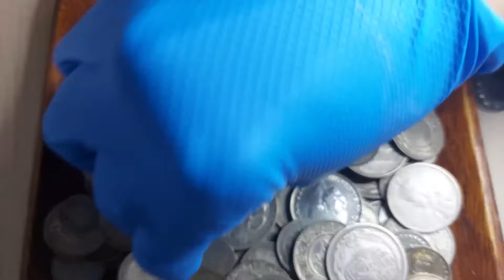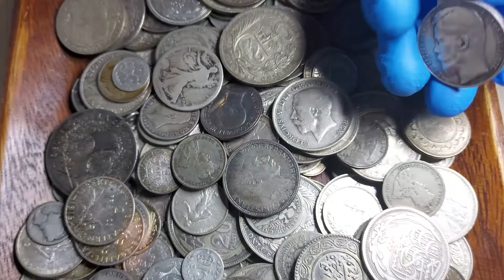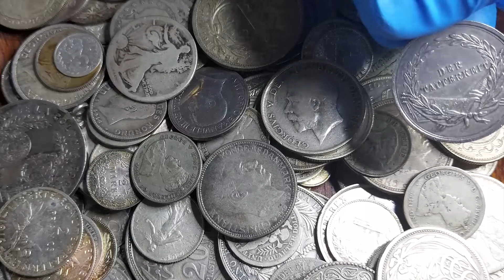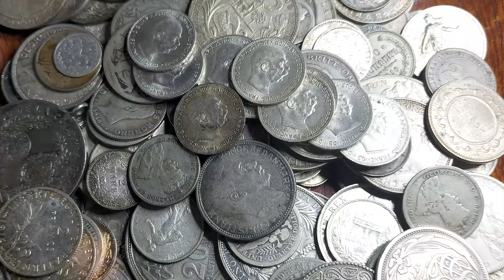1916 collection of 35 silver Austria Corona Coins of Emperor Franz Josef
From Pesek Auction House in the Czech Republic, a collection of 35 silver Coronas.  Mintage in 1916 of 12,415,404.  Only about 3x spot silver!

Composition: Silver
Fineness: 0.8350
Weight: 5.0000g
ASW: 0.1342oz
Melt Value: $2.72 (10/7/2022)